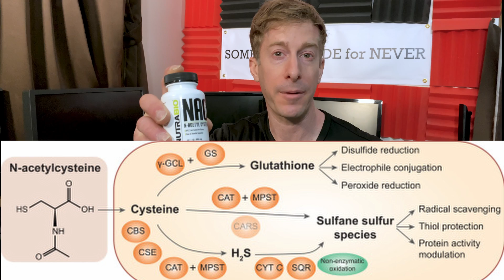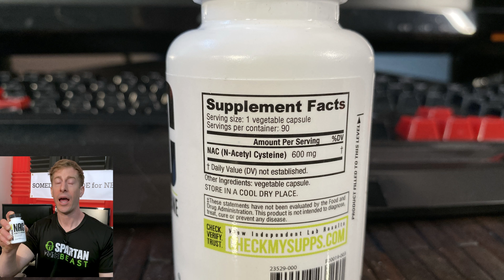What does NAC Do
NAC! Why the FDA tried to ban it, what it’s used for, what conspiracy theories are behind the FDA’s actions, and should you take it?

N-Acetyl-L-Cysteine (NAC) is a more stable form of the amino acid L-Cysteine and is the most effective way to boost Glutathione levels in the body. NAC is a more stable form of L-Cysteine because it has an acetyl group (CH3CO) attached. NAC has all the properties of L-Cysteine but is more water soluble and said to be more bio-available than L-Cysteine.
NAC makes up Glutathione, a critical antioxidant scientifically proven to scavenge free radicals. NAC has the unique ability to maintain healthy lung tissue, support the body's natural defenses and enhance cellular health and longevity. These qualities make NAC especially beneficial for active people, the elderly and those exposed to polluted environments.
What makes NAC so effective as a glutathione booster is the fact that it is a stable amino acid that can retain up to six times the amount of the sulfur and sulfhydryl groups after digestion. Scientists believe that sulfur and sulfur compounds may be central to glutathione. This is crucial for the body's life functions, as NAC helps the body neutralize toxins, heavy metals, such as mercury from dental amalgam fillings, cadmium and lead from paint and cigarette smoke. The Sulfhydryl balance has also been linked to enhance resistance to viral infections.
N-Acetyl-L-Cysteine (NAC) provides powerful immune support and also packs a powerful anti-toxin potential. N-Acetyl-L-Cysteine has the ability to neutralize cell and DNA damaging free radicals.
NAC has been shown to play a protective role against a variety of toxic hazards such as cigarette smoke, auto exhaust, certain herbicides, and overdoses of acetaminophen. It can also play a beneficial role in prostate and respiratory conditions. For example, NAC has well established anti-mucolytic (anti-mucous) properties and has been shown to increase mucocilary transport in smokers.